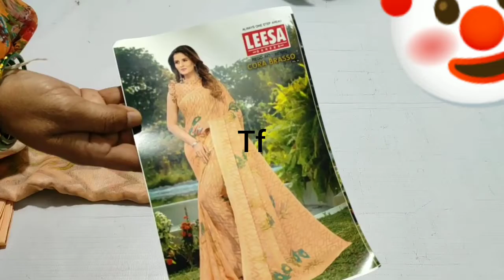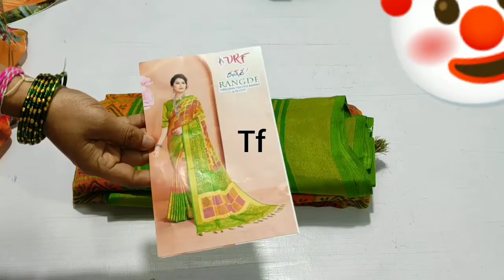Kora brasso sarees 460rs, wholesale price free shipping,9698922530